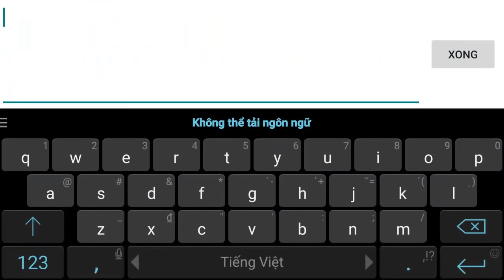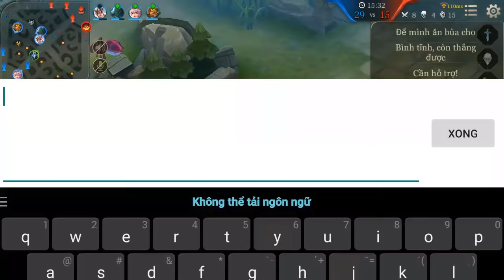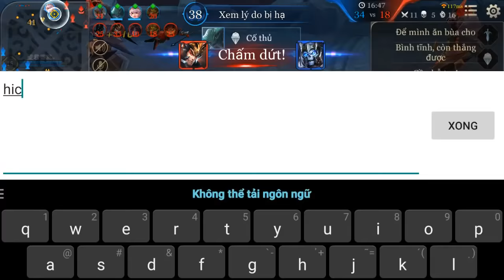Liên Quân Mobile: Arthur - Tướng có lối chơi "Hổ Báo" nhất - Trận đánh bị trị giết nhiều nhất